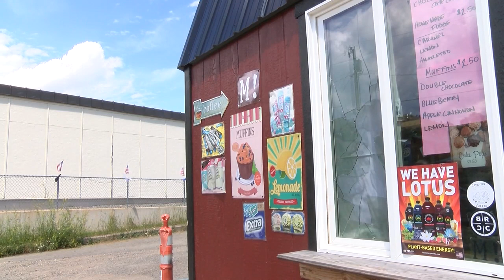New coffee shop in Clancy broken into, $900 in tips stolen